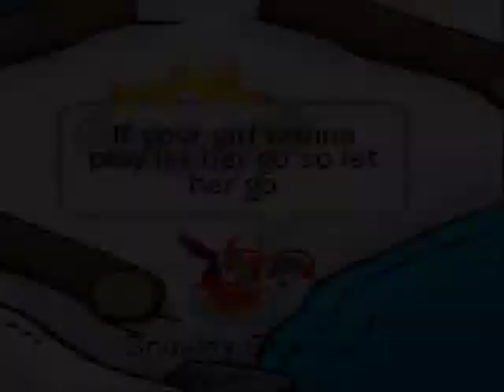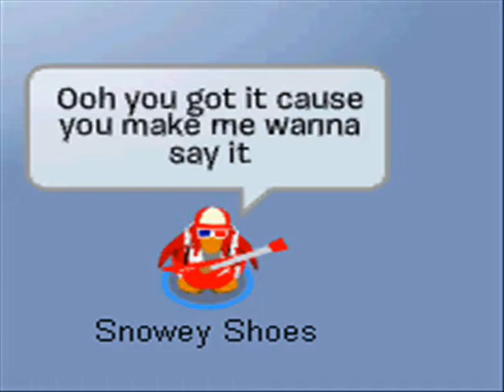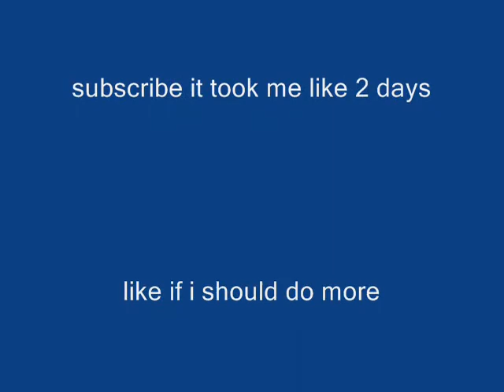Hey Baby Cpmv